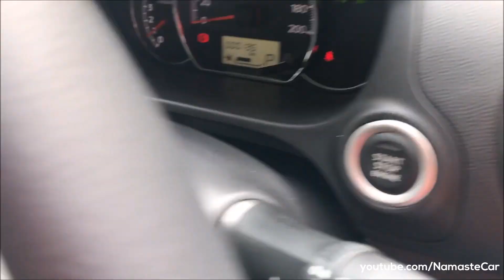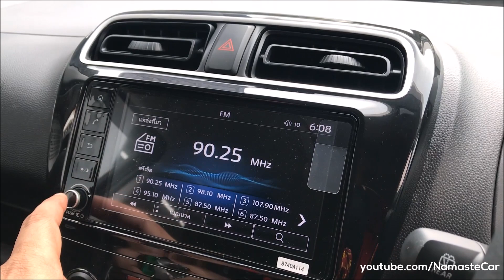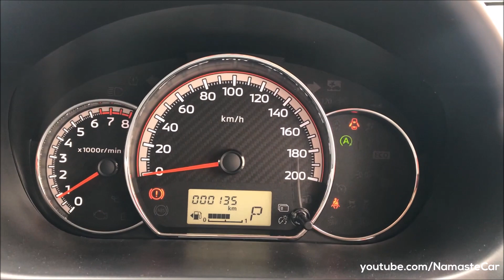Mitsubishi Mirage GLS LTD- ₹14 lakh | Real-life review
The Mitsubishi Mirage is a range of cars produced by the Japanese manufacturer Mitsubishi from 1978 to 2003 and again since 2012. The Colt was renamed back to Mirage in 2012. The sixth generation was previewed as a concept car at the 2011 Geneva Auto Show, with series production cars unveiled at the 2011 Tokyo Motor Show. For some European markets, the name Mitsubishi Space Star is used. The Mirage is built at Mitsubishi Thailand's Laem Chabang plant, facility number three since 19 April 2012. Shipments to Japan began in July, with the Australian hitting the market in January 2013. Mitsubishi Motors Philippines began manufacturing both the hatchback and G4 sedan variants of the Mirage for the country's market in January 2017.

Petrol: 1193 cc, Inline-3 cylinder, DOHC, 12 Valves, Mitsubishi 3A92 MIVEC engine with Electronically controlled Multi-point injection, 77 HP power, 100 Nm torque, 23 kmpl average, 35 litre fuel tank, Jatco INVECS-III CVT automatic transmission with Neutral Control & G-Sensor or 5-speed manual transmission, 911 kg kerb weight

Petrol: 1000 cc, Inline-3, Mitsubishi 3A90 engine option

4 Variants: GLX MT, GLX CVT, GLS CVT, GLS LTD CVT

2 Upholsteries: Fabric, Synthetic Leather

5 Colours: Yellow, Red, Blue, Black, Grey, White

Price range (Not available in India): Rs. 11.14 lakh - Rs. 14.55 lakh (Ex-showroom, Thailand)